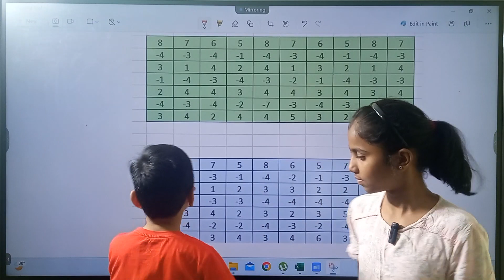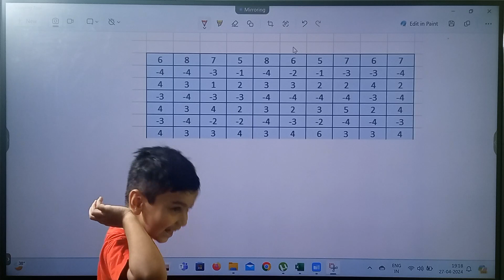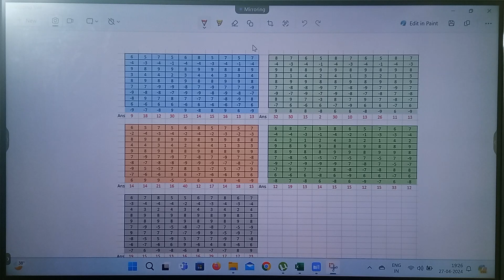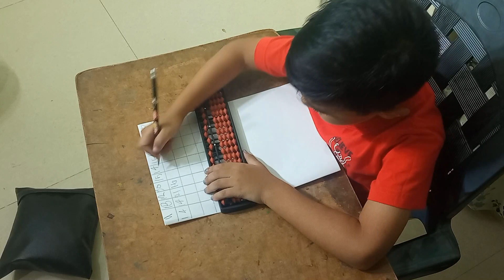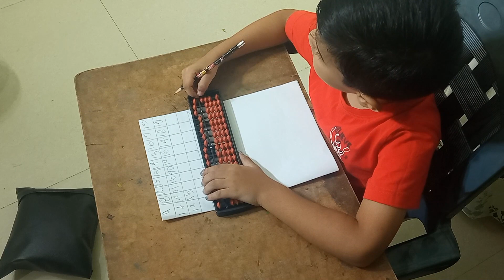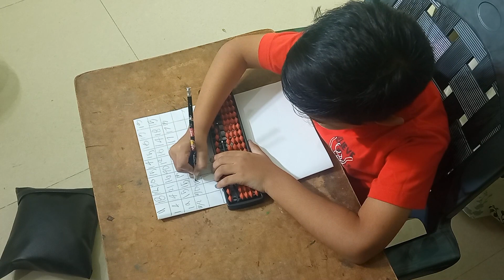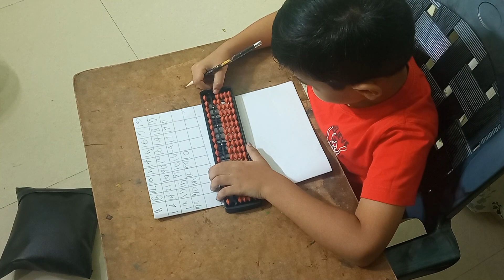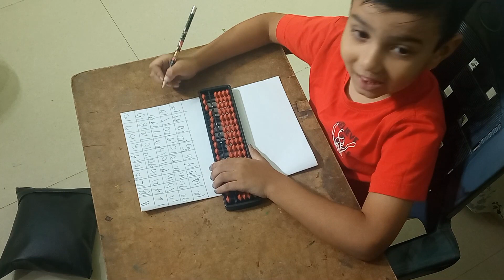ABACUS practice DAY 62 of 730 days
In this session we will do IMAGINATION  practice for FIVE combinations.
and ABACUS TOOL practice for 10 combinations
9 = 10 - 1
8 = 10 - 2
7= 10 - 3
6= 10 - 4
-9 = -10 +1
-8 = -10 + 2
-7 = -10 + 3
-6 = -10 + 4